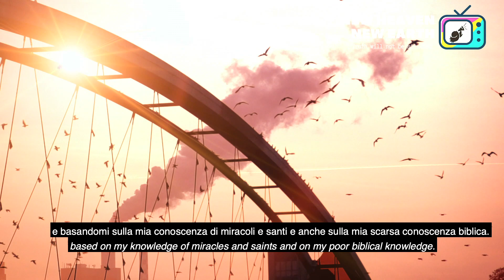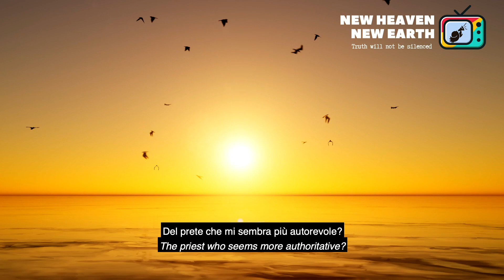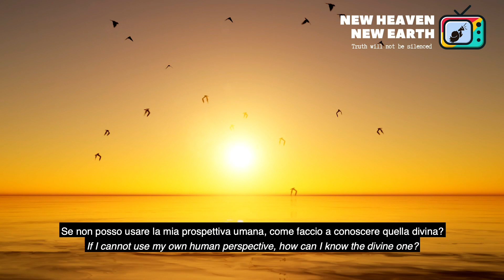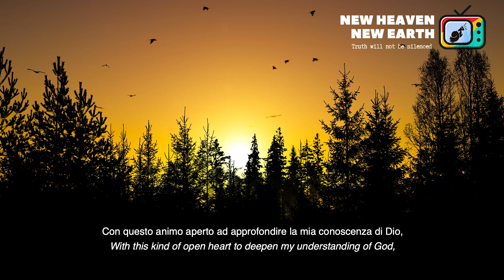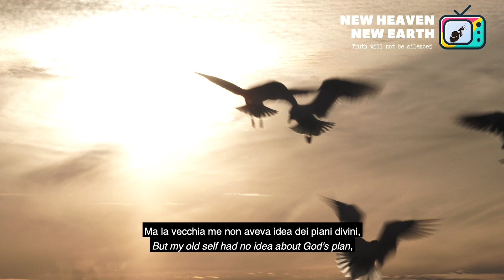SHOULD I TRUST MAN MORE THAN GOD? (ITALIAN / ENGLISH) 신천지 | SHINCHEONJI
This is NOT an official Shincheonji statement, but an individual's testimony. Please be respectful of people's personal experiences and accounts.

This testimony has been recorded under an alias to protect the members' privacy and identity. Members have faced intense harassment offline and online and have requested to use an alias to protect their identity. The testimonies, however, are completely theirs and true.

Ada shares her testimony regarding her experience as a member of Shincheonji Church. Listen to her testimony and find out how she used to trust more in man than God and how Shincheonji helped her change.

ABOUT NHNE.TV

NHNE.TV (New Heaven New Earth in Korean is "Shincheonji")

NHNE.TV is NOT an official channel from Shincheonji. This channel is dedicated to sharing the truth, and giving a free space for people to express their experiences and perspectives on Shincheonji. As we share videos that will better explain what Shincheonji Church is about, please watch with an open mind and heart!